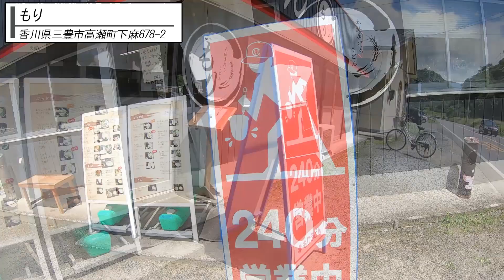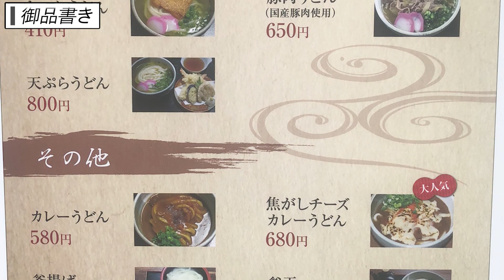【はみ出るでかさ!?】あなご一本揚げの讃岐うどんが豪華すぎ【もり】香川県三豊市高瀬町下麻678-2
店名：もり
住所：香川県三豊市高瀬町下麻678-2

＝＝今までに紹介したお店＝＝※個人的に好きなお店(5店舗)に😀
🔳高松市🔳
・わら家
・竹清 本店
・手打うどん 三徳
・誠うどん
・ふるかわ
・川福 本店
・山もり
・善や
・せいご
・誠うどん
・ぼっこ屋
・麺匠 くすがみ
・竜雲
・とらや
・本格手打うどん おか泉
・うぶしな
・日の出製麺所
🔳綾川🔳
・岡製麺所
・岡じま
・なかむら
・山とも
・海侍
・飯野屋
・麦香
・上田うどん店
・歩
🔳まんのう🔳
・大喜多
・三谷製麺
・溜
・手打うどん　源内
・そらいけ
・麺処まはろ
・味泉
🔳東かがわ市🔳
・まだ紹介していないです